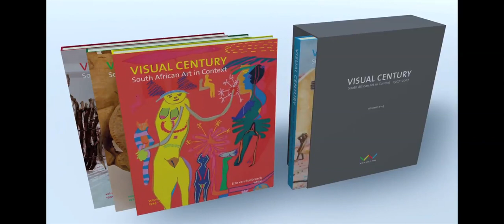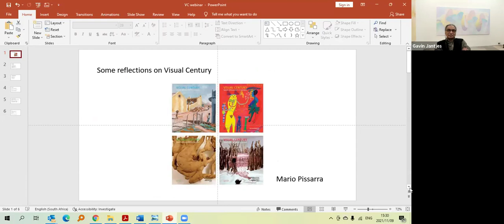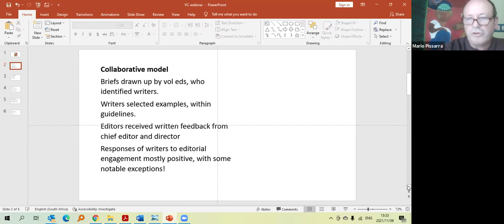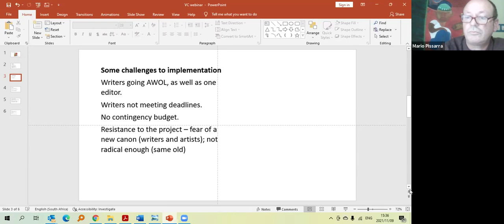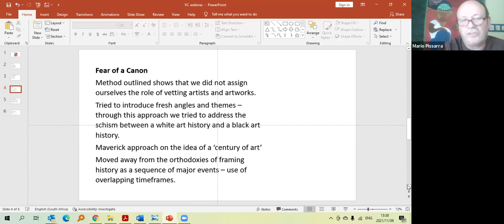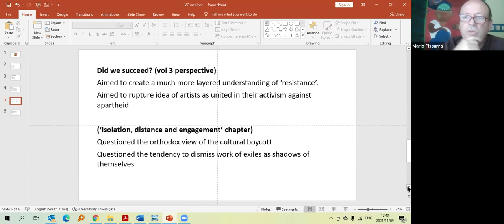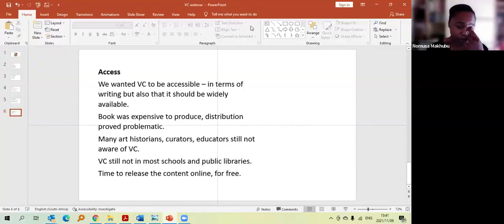Writing South/African Art History: 'Visual Century' 10 Years Later [WEBINAR]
It is ten years since the publication of 'Visual Century: South African Art In Context 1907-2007,' a four-volume boxed set featuring commissioned texts from over thirty authors. Arguably, the most ambitious research project ever undertaken on the art of an African country, 'Visual Century' remains relatively little known and celebrated. What were the achievements and shortcomings of the project? What is its relevance today? How does 'Visual Century' speak to contemporary trends in researching and publishing art historical accounts of contemporary South/African art?

This webinar featured three of the architects of 'Visual Century' – artist and curator Gavin Jantjes (initiator and director of The Visual Century Project), art historian Mario Pissarra (chief editor and project manager) and art historian Lize van Robbroeck (editor of volume two). The discussion was moderated by art historian Nomusa Makhubu. The panel reflected on the editorial, commissioning and writing processes of 'Visual Century' as well as on the challenges of academic publishing and book distribution. They also engaged alternatives, including the need for more open access publishing, and the potential of new technologies to reshape the field of contemporary publishing.

'Visual Century' was published by Wits University Press and The Visual Century Project (2011). It was project managed by the Africa South Art Initiative (ASAI). Funding for Visual Century came from the Department of Arts and Culture, Republic of South Africa; the Foundation for Arts Initiatives; and the University of the Witwatersrand, Johannesburg.